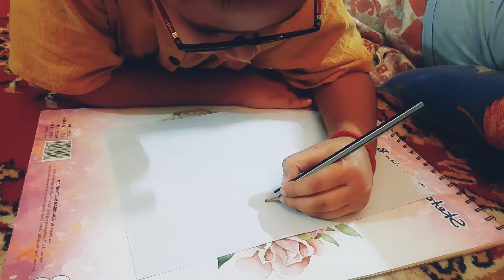Aaradhy drawing today's best drawing of Aaradhy/kidozone with Aaradhy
Thanks 😊